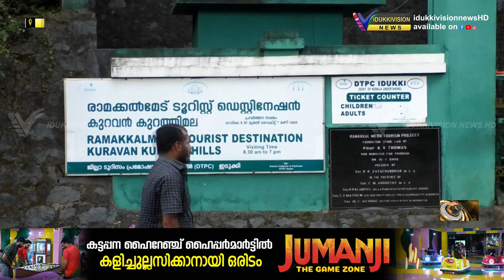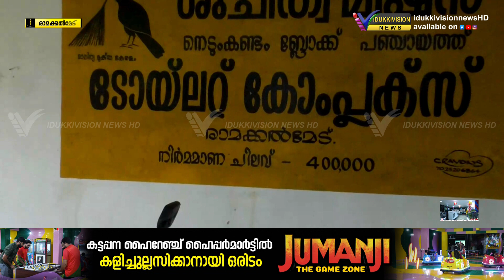രാമക്കല്‍മേട് വിനോദസഞ്ചാര കേന്ദ്രത്തിനോട് ഡിടിപിസിക്ക് അവഗണനയെന്ന് ആരോപണം